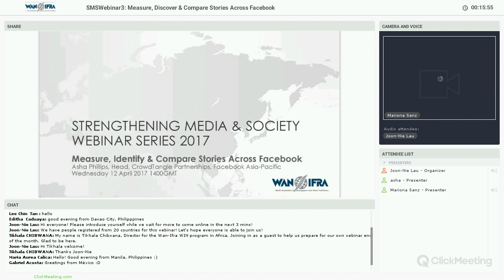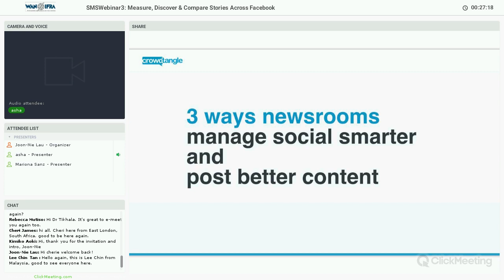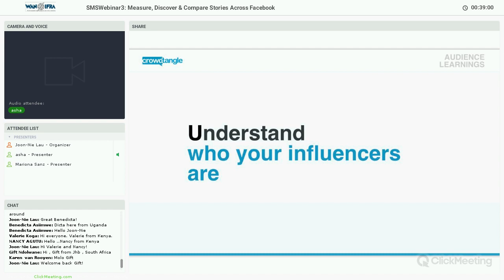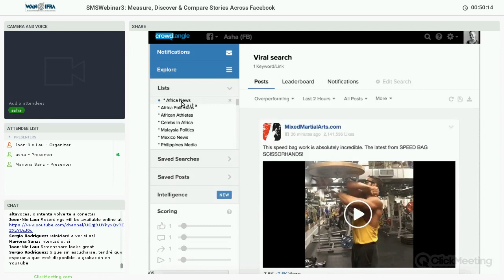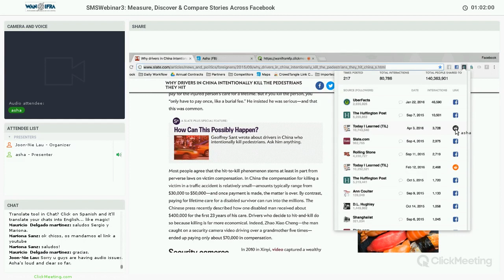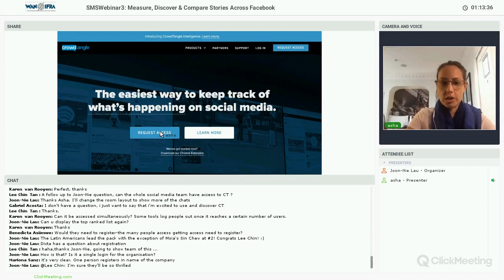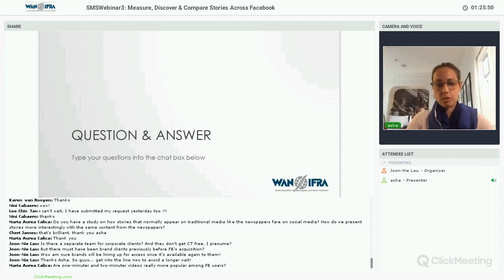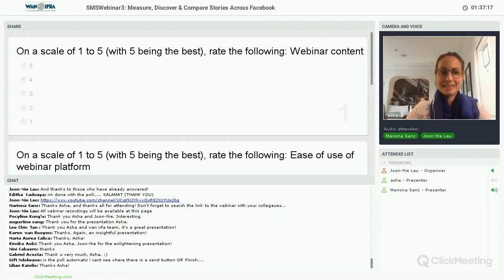[SMS Webinar 3] Measure, Discover & Compare Stories Across Facebook - by Asha Phillips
"How are we faring on Facebook?" is a question publishers and editors often ask. Such data, and in particular, comparative information on competitors' pages or stories, is hard to come by, especially within a self-contained social platform such as Facebook. However, with Facebook's acquisition of four-year-old CrowdTangle for an undisclosed sum last December, this powerful social analytic and discovery tool has been made free to newsrooms.

In this session, Ms Phillips takes a close look at how leading publishers use CrowdTangle across their newsrooms. She shows you how to use the tool to source for trending content and measure the impact of your own content vis-a-vis competitors. She even runs a real-time comparison using the pages provided by WAN-IFRA Strengthening Media & Society programme participants!

The session also touches on latest updates and integrations with Facebook, Instagram and Twitter, including a dashboard monitoring partnership with Reddit, as well as the platform's roadmap and what’s coming next in 2017.